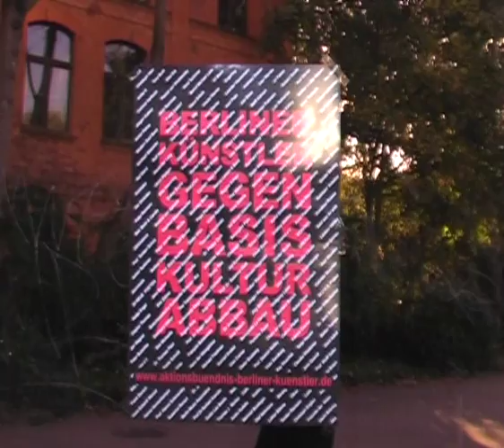rakatak & frieddrums: 2.aktionstag berliner künstler vor der wabe, berlin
rakatak & frieddrums am 19.9.10 vor der wabe, berlin - 2. aktionstag berliner künstler zur rettung kultureller einrichtungen im ernst-thälmann-park